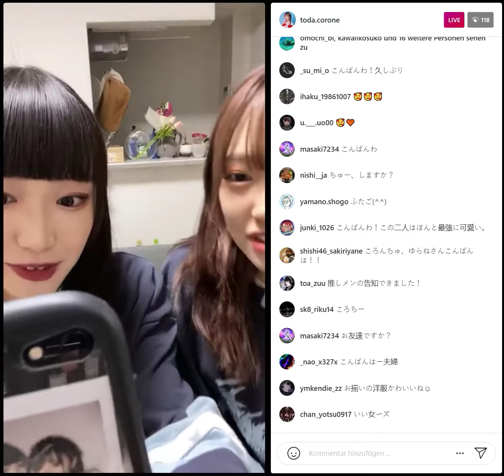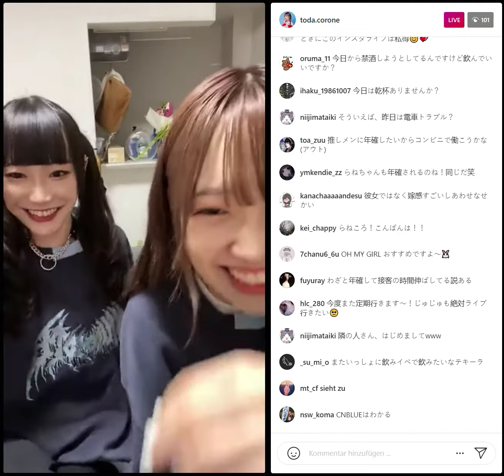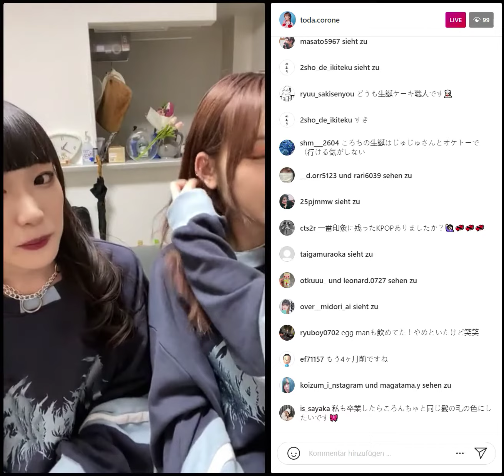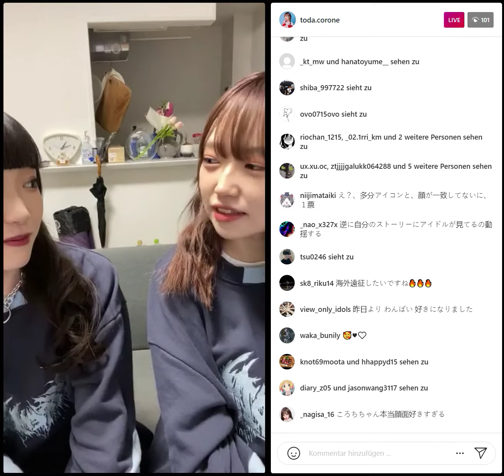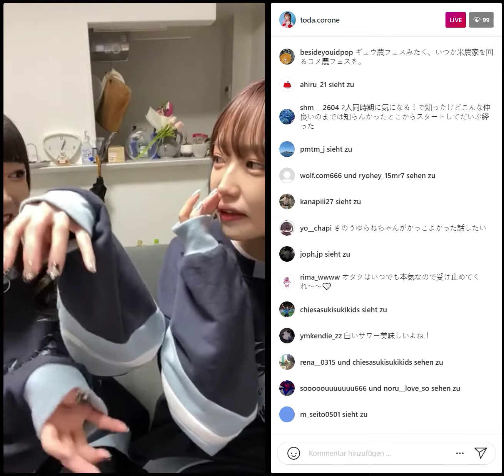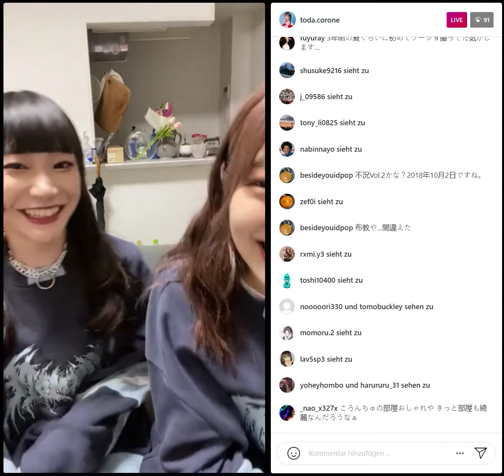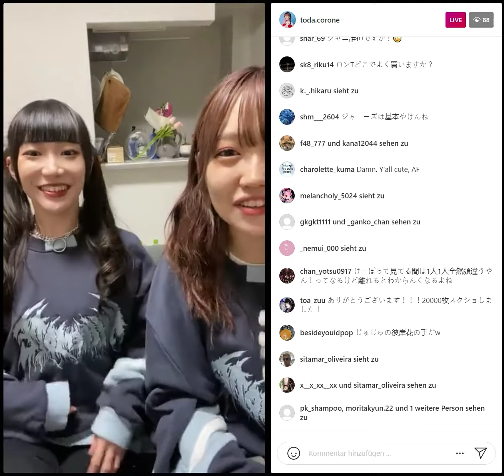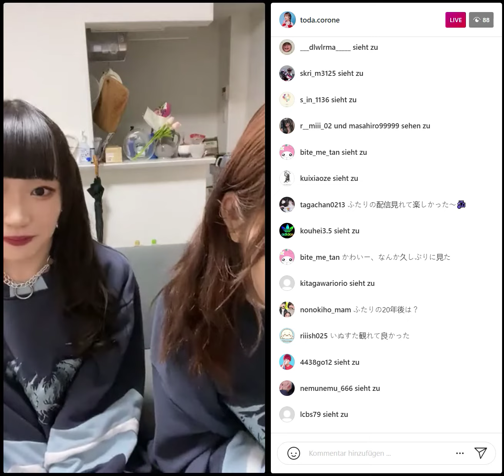Toda Corone Instagram Live (11th October 2021) 1/2